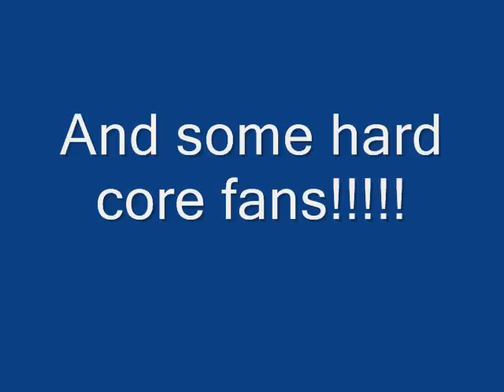DEATH BY FSU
GO NOLES!!!